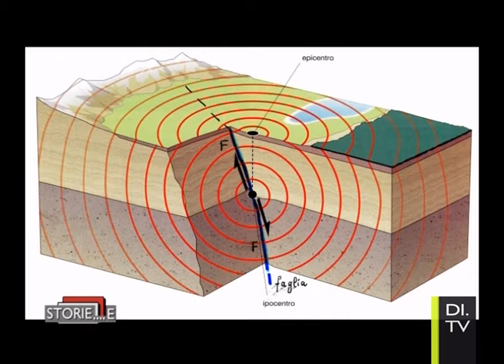Terremoti: come e perchè | Storie E ep01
In questa puntata si parlerà di terremoti con Paola Lagorio - Osservatorio Bendanti Faenza, Franco Ricci Lucchi – geologo, Stefano Brusa – geologo e collaboratore Protezione Civile di Imola ed Enrico Montanari – astrofilo Osservatorio Monte Romano Brisighella. Nella terza parte del programma si parlerà di sport con Maurizio Marchesi – presentatore e Lorenzo Spadoni – Imolese Calcio.
Con l'accompagnamento musicale di "ONei".
Il tutto capitanato dai frizzantissimi Maurizio e Frida.